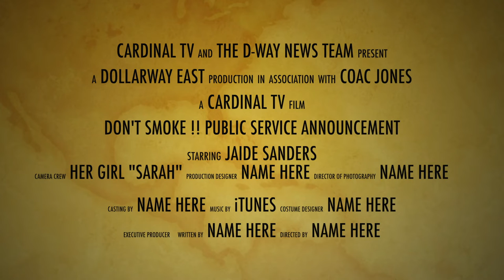Do YOU Smoke?!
Cardinal TV News Team interviews students about smoking